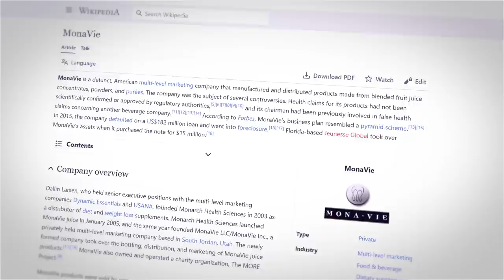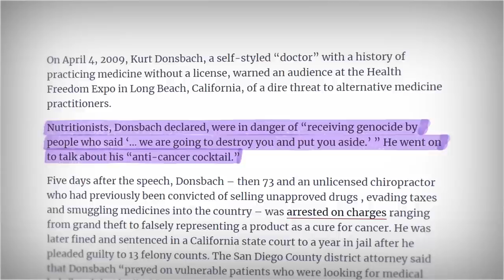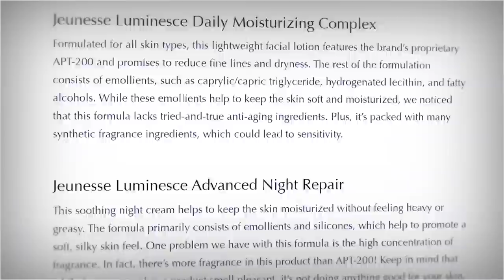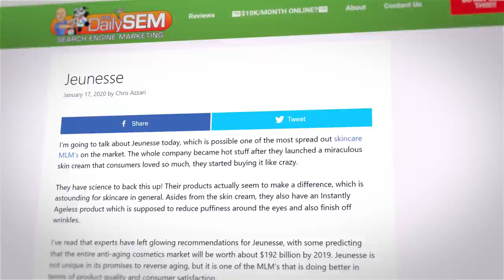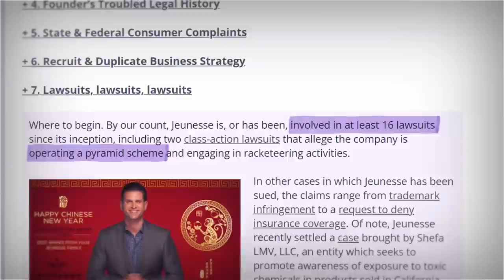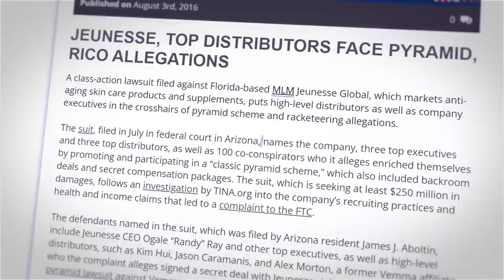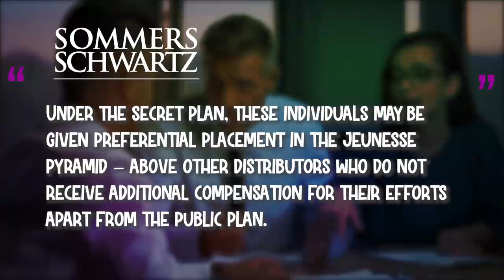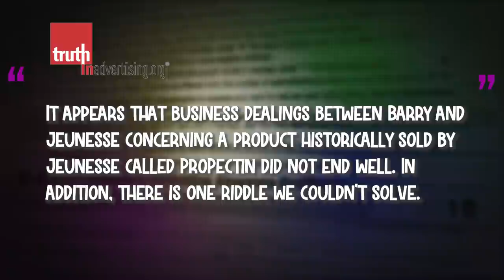Jeunesse the MLM Company With 16 Lawsuits to Their Name | Multi Level Mondays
and buy any 3-month Mint Mobile plan to get another 3 months free.

to get your Felix Gray blue light glasses.

Today, we’re talking about Jeunesse, yet another health and skin care MLM. What makes Jeunesse different though is the sheer amount of pyramid scheme lawsuits they’ve had.

Writers/Researchers/Helpers:
Ali Zagame